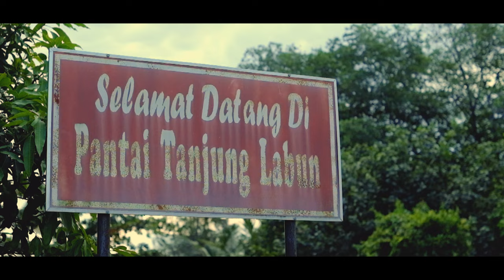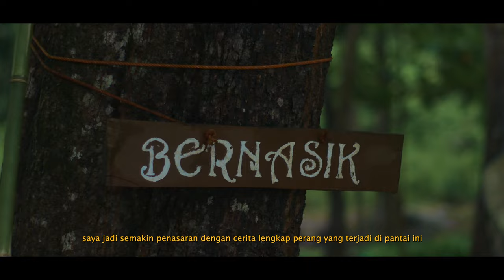Film Dokumenter pantai Tanjung Labun " The History of Tanjung Labun"